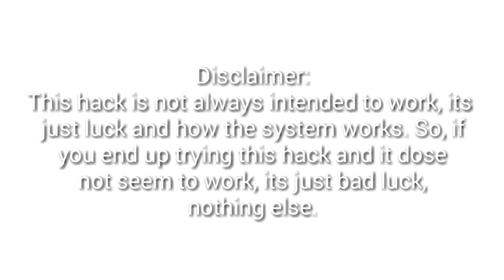How To Always Hatch A Legendary Pet On Adopt Me! *WORKING?!*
• open me •

hey guys, today i tried sunset safari's hack to see whether it worked. watch to see what happens!...

• close me •